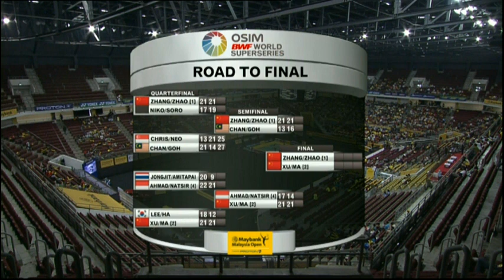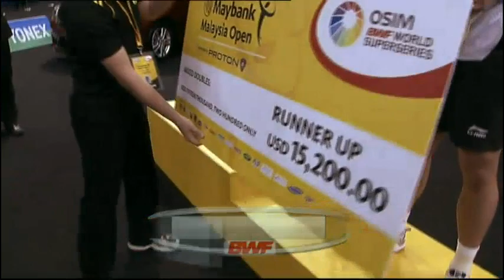F - XD - Zhang Nan/Zhao Yunlei vs Xu Chen/Ma Jin - 2012 Maybank Malaysia Open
Event: 2012 Maybank Malaysia Open - Finals
Date: 10 January 2012 to 15 January 2012
Venue: Putra Stadium, Kuala Lumpur
Players: Zhang Nan / Zhao Yunlei (CHN) vs Xu Chen / Ma Jin (CHN)
Category: Mixed Doubles Welcome to BadmintonWorld.TV, the official Badminton World Federation channel bringing you live, catch-up and delayed streaming of the major events on our calendar such as the MetLife BWF World Superseries and the BWF World Championships. You will also find official highlights, badminton news and features.